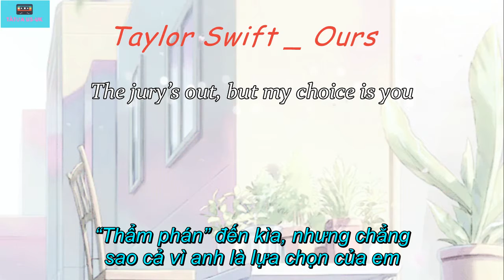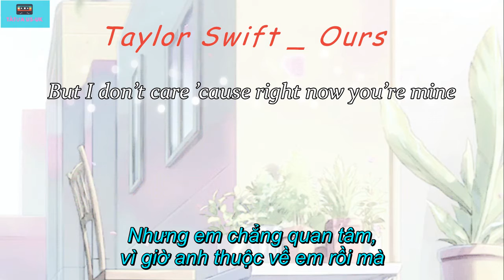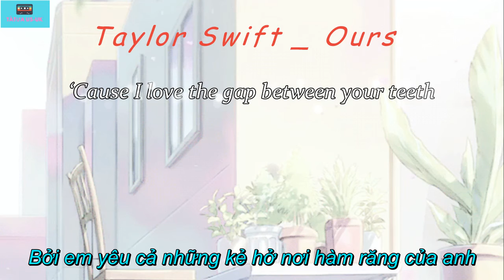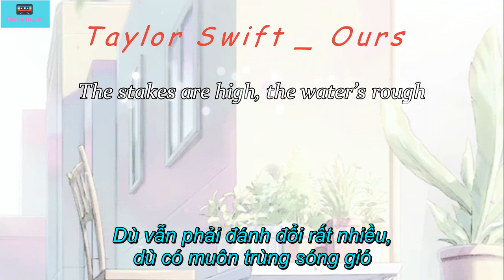[Vietsub+Lyrics] Taylor Swift | Ours_ Tà tưa Us Uk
Hình ảnh từ Pinterest
Hiệu ứng chữ : Hiệu ứng chữ  Kirena Jang..